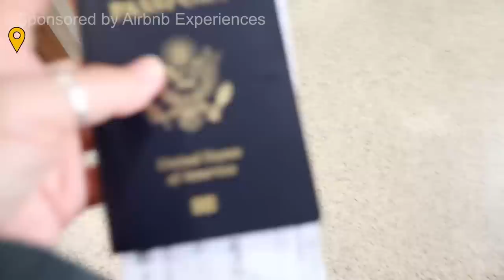HANDMADE PASTA with ITALY GRANDMAS | Cooking w/ Nonna Nerina + Palombara Sabina Italy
Handmade PASTA COOKING with ITALIAN GRANDMAS | Cooking with Nonna Nerina In Palombara Serina. ➡ Cooking on @Airbnb Experiences (Find a host for your next trip)

Thanks to AirbnbExperiences on @Airbnb, I met Nonna Nerina, a 83 year old Italian grandma who opens her kitchen to teach handmade pasta recipes to travelers. I thought I’d be learning pasta cooking Italian style from one Italian grandma, but upon arrival I discovered I’d be cooking with four Italian grandmothers! I learned how to make traditional handmade pasta without a machine - fettuccine, gnocchi, ravioli. I’m thrilled to be partnering with Cooking on AirbnbExperiences, who sent me to this Rome cooking class.

Cooking with Nonna Nerina has become such a popular cooking class for making fresh pasta by hand, that it is growing with more nonnas around Italy wanting to teach Italian style handmade pasta to travelers.

Location: Palombara Sabina, its a cute Italian medieval town located on a hilltop, about a 30 minute train ride from Rome, Italy

Making homemade pasta by hand

CAMERA A : CHRISTINE KA'ALOA,
CAMERA B:  CHIARA NICOLANTI, GIADA IPPOLITI
VIDEO EDITORS:   ARVIN B LABRADOR
ASSISTANT EDITOR: CHRISTINE KA'ALOA

🎵 LIKE MY MUSIC & FX? IT'S Free    ✈

+ Like my music?

+ BEST TRAVEL CAMERA
+ BEST TRAVEL WIDE LENS
+ BEST TRAVEL ZOOM LENS
+ MY FAVE CAMERA BAG
+ MY 2nd FAVE CAMERA BAG FOR MINIMALIST TRAVEL

Italian grandma makes fettucine, grandmas on airbnb